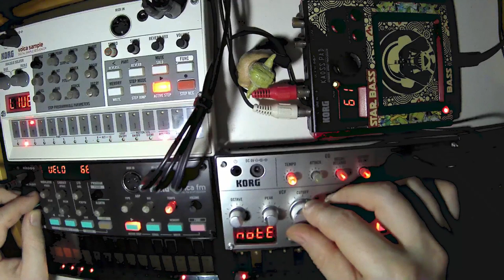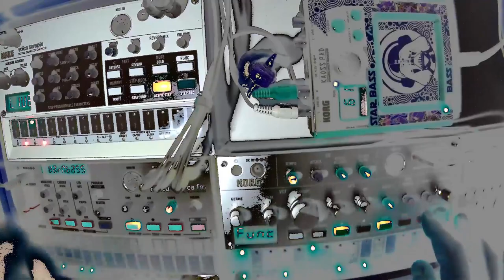KORG Volca Sample | Bass | FM | Mini-KP | PX4D PANDORA & Yoda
KORG Mini Kaoss Pad
KORG PX4D PANDORA
Recorded with Phonic AM6GE